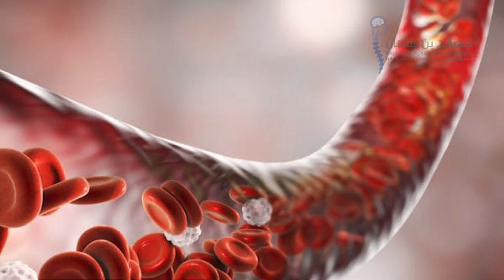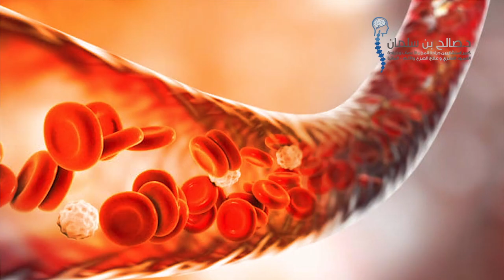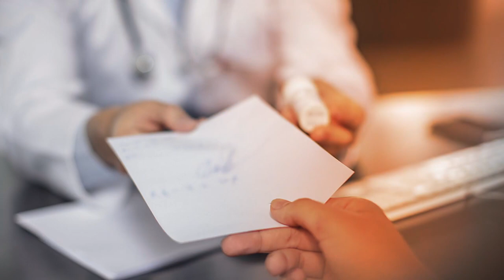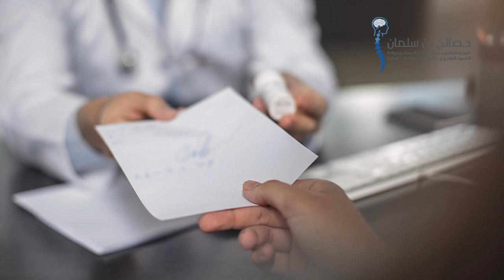صالح بن سلمان / إلتهابات العمود الفقري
موضوع شديد الأهمية يستحق أن ينظر إليه بعين فاحصة و فهم هذا المرض بشكل ممتاز
قال تعالى.
وَعْدَ اللَّهِ لَا يُخْلِفُ اللَّهُ وَعْدَهُ وَلَكِنَّ أَكْثَرَ النَّاسِ لَا يَعْلَمُونَ (6) يَعْلَمُونَ ظَاهِرًا مِنَ الْحَيَاةِ الدُّنْيَا وَهُمْ عَنِ الْآخِرَةِ هُمْ غَافِلُونَ (7) أَوَلَمْ يَتَفَكَّرُوا فِي أَنْفُسِهِمْ مَا خَلَقَ اللَّهُ السَّمَاوَاتِ وَالْأَرْضَ وَمَا بَيْنَهُمَا إِلَّا بِالْحَقِّ وَأَجَلٍ مُسَمًّى وَإِنَّ كَثِيرًا مِنَ النَّاسِ بِلِقَاءِ رَبِّهِمْ لَكَافِرُونَ (8) أَوَلَمْ يَسِيرُوا فِي الْأَرْضِ فَيَنْظُرُوا كَيْفَ كَانَ عَاقِبَةُ الَّذِينَ مِنْ قَبْلِهِمْ كَانُوا أَشَدَّ مِنْهُمْ قُوَّةً وَأَثَارُوا الْأَرْضَ وَعَمَرُوهَا أَكْثَرَ مِمَّا عَمَرُوهَا وَجَاءَتْهُمْ رُسُلُهُمْ بِالْبَيِّنَاتِ فَمَا كَانَ اللَّهُ لِيَظْلِمَهُمْ وَلَكِنْ كَانُوا أَنْفُسَهُمْ يَظْلِمُونَ (9)
فيسبوك